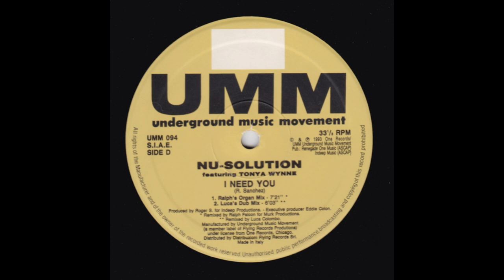Nu Solution – I Need You (Ralph's Organ Mix)